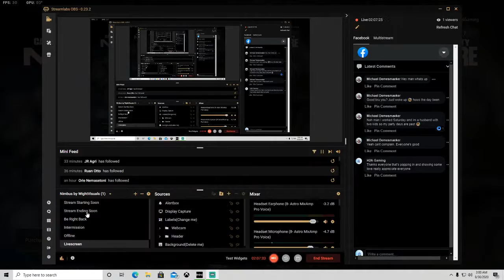South African working his way up in the US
Welcome too H2A space shuttle.

Web cam arriving wednesday.

Sit back talk about your week and what you are planning to do the weekend.

Whats everyone drinking while playing the game or watching a stream.

Thank you for taking time too pop in.

H2A is all about breaking the sky barrier and going higher lets acheive your long time goal.

You are allowed too make fun of my accent hahahahah.